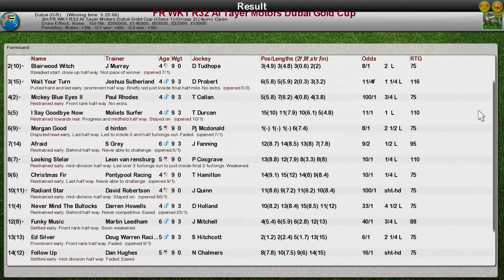FR WK1 R32 Al Tayer Motors Dubai Gold Cup